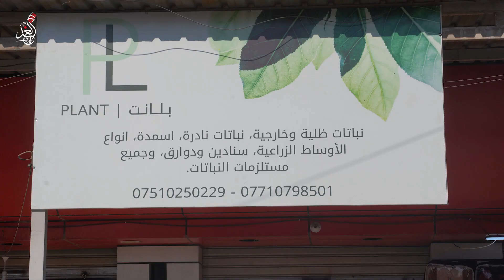فاطمة.. صاحبة مشتل لبيع النباتات في الموصل ❤🙏